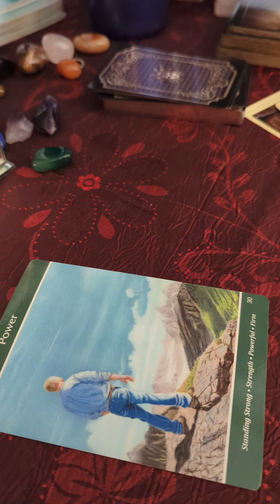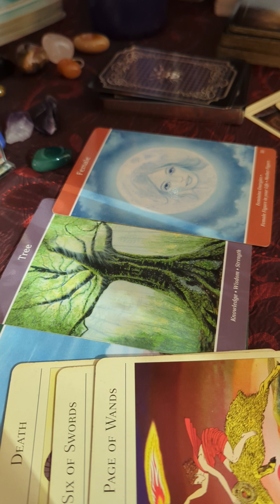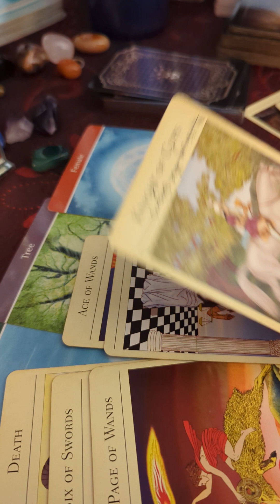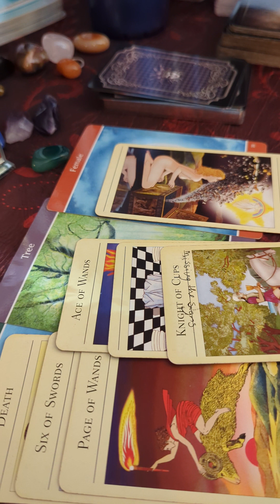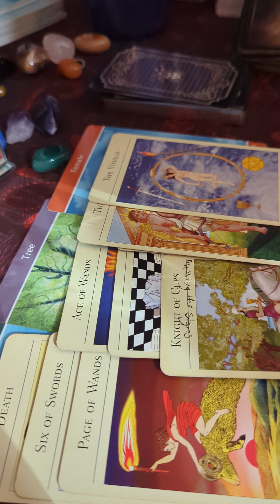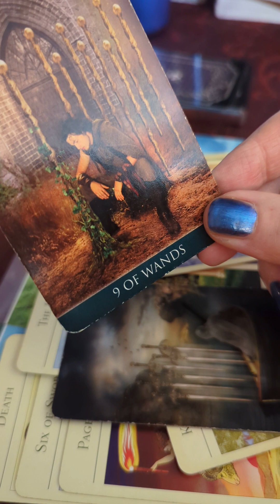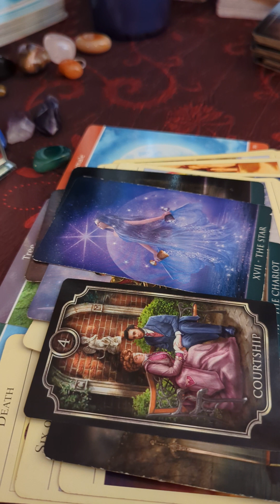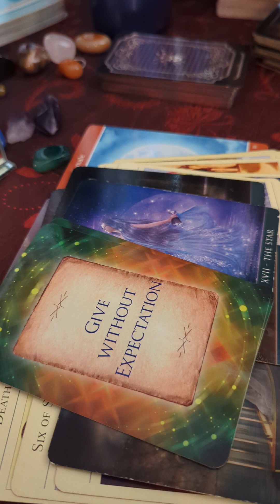Capricorn ♑🐐 you want to take charge of your life. possible move or/and engagement 🌞✨🫶